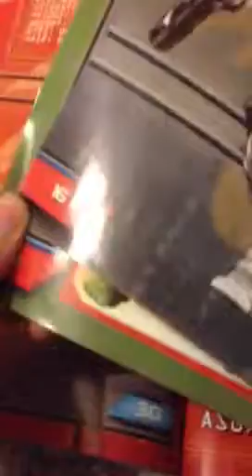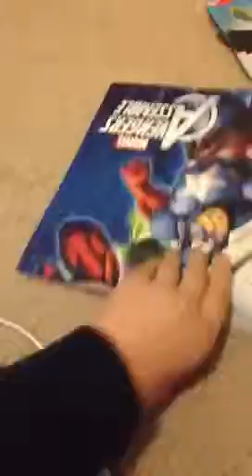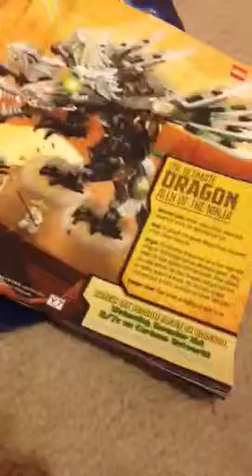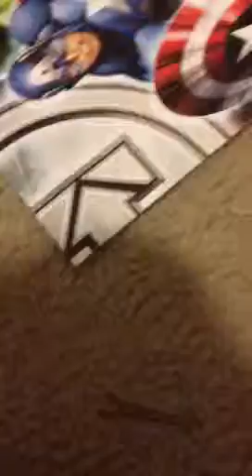Weekend haul 13:)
Week 13 people go'in on 14;3